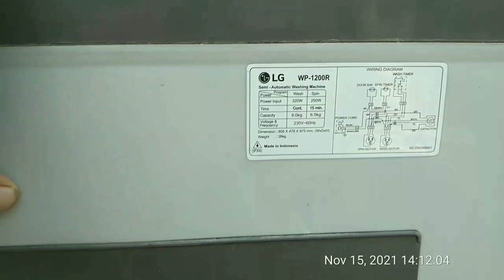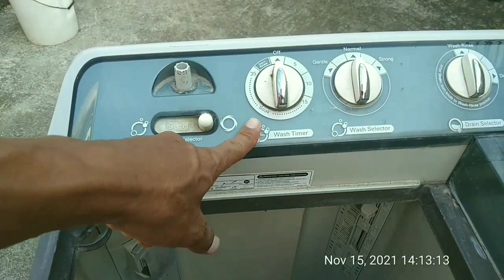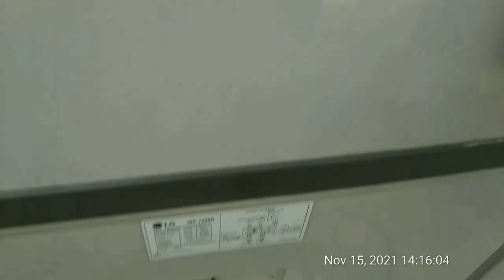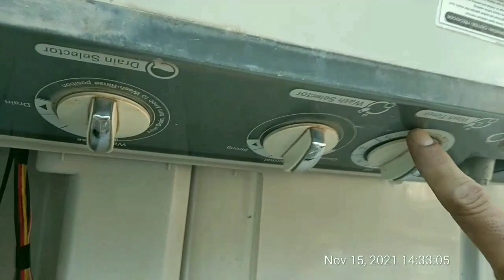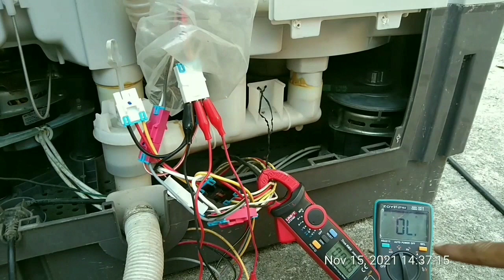Paano ba ayusin ang umuugong na washing machine